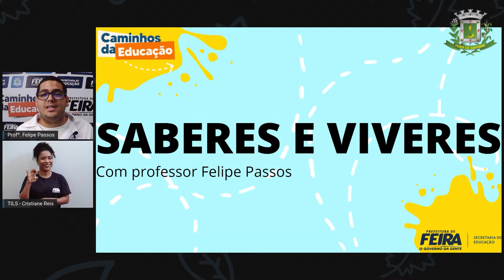6ºANO AULA 11 Prof Felipe Passos DIVERSIFICADA Saúde Bucal